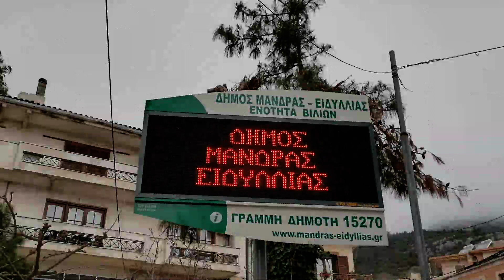ΑΛΕΠΟΧΩΡΙ 21/3/2021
ΜΟΤΟΒΟΛΤΑ